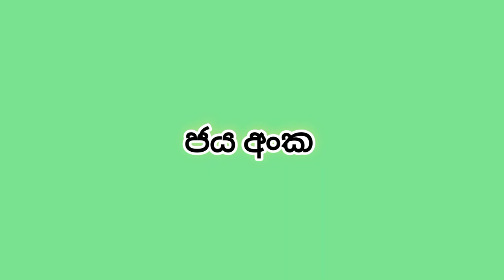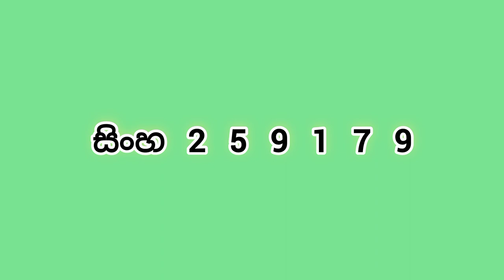jathika sampatha / sri lanka lottery results yesterday / nlb lottery results 2922.06.06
nlb lottery results yesterday dlb lottery results yesterday nlb lottery results today dlb lottery results today lottery results ,jathika sampatha ,

mahajana samaptha
lagna wasanawa govisetha
sanwardana wasanawa
mega power
jathika sampatha
super ball
ada kotipathi
jayoda
supiri wasana
kotipathi kapruka

කෝටිපති කප්රුක
මහජන සම්පත
ලග්න වාසනාව
අද කෝටිපති
ජාතික සම්පත
සංවර්දන වාසනාව
ජයෝද
ගොවිසෙත
සුපිරි වාසනා සම්පත
මෙගා පවර්
 සසිරි

Sri Lanka, Sinhala, Lanka, DTVJathika Sampatha Lottery Results
1256
Monday June 06, 2022